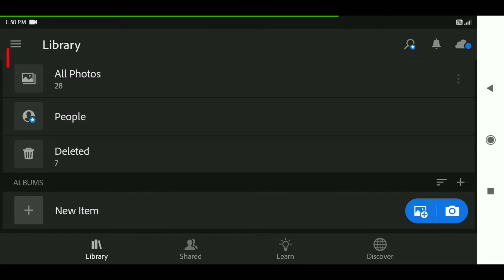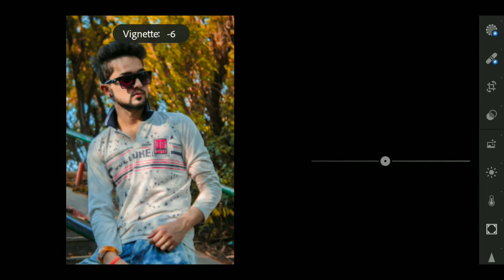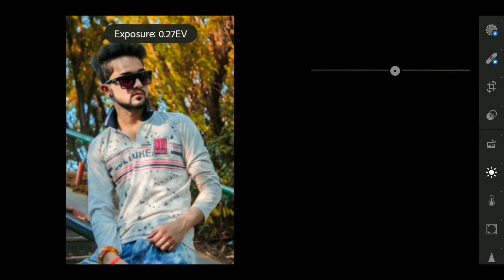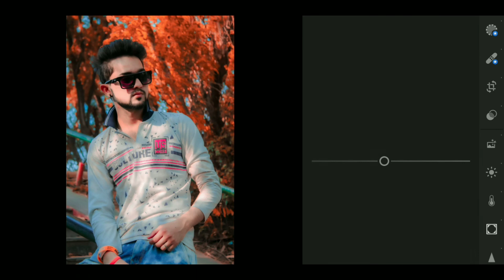Lightroom new color toon / change background color new lightroom trick / lightroom photo Editing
Hi Guys🙂🙂
 Wellcome back our youTube channel